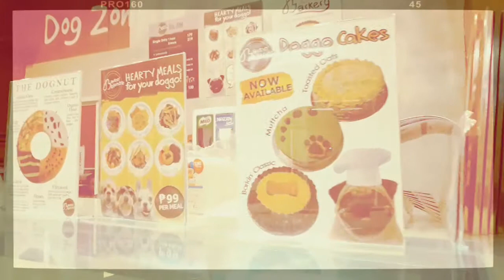Monday with Furry Friends